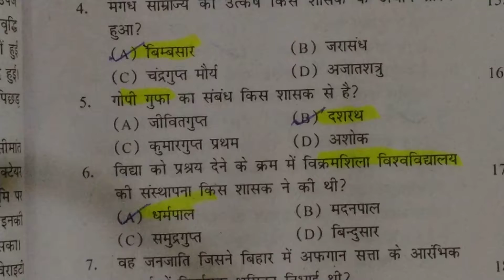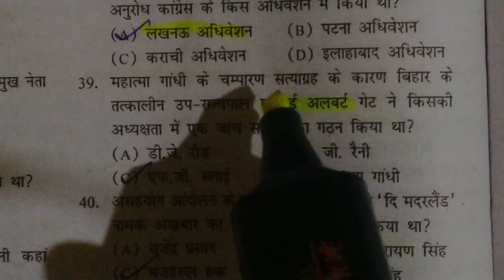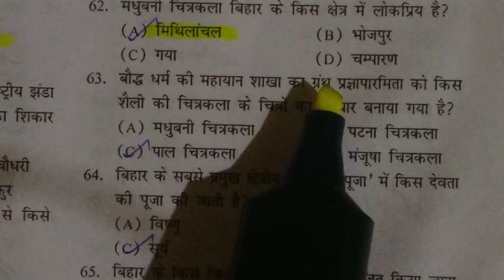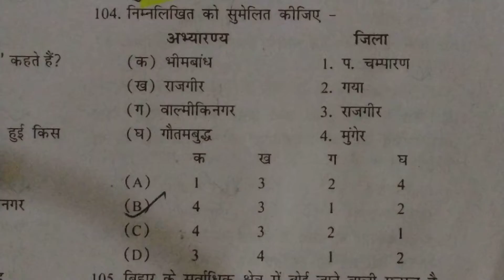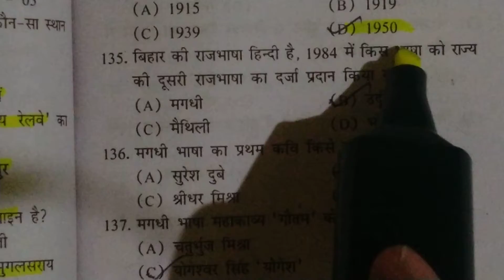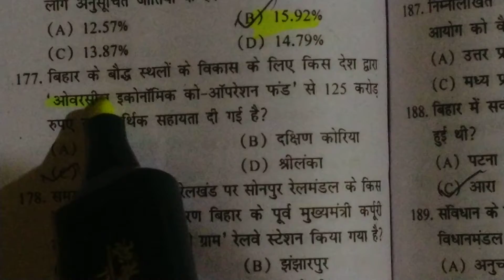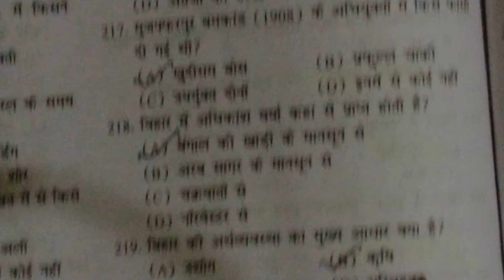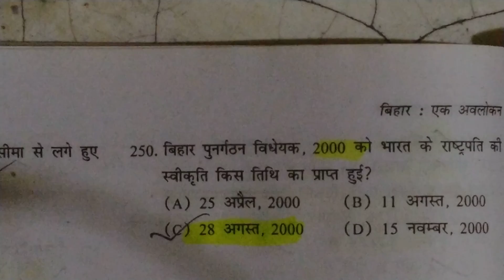BIHAR OBJECTIVE PART --1